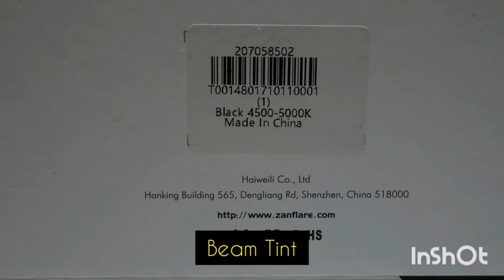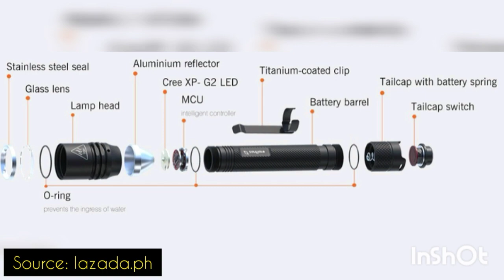Zanflare F2 200 lumens - 2 AA battery (Best 5 dollar quality flashlight-FULL REVIEW)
Do not forget to adjust the brightness of your gadget and put the video quality to 720p for best viewing experience. 😊

As requested, full review of the zanflare F2 i included the first edition of the review. Enjoy!

My own quick review of the zanflare f2, powered by 2 AA battery, this thing is worth the money. Got this on an online shop in ph for 250Php or just 5 American Dollars!

Credits:
Music used is included in the video editing app.